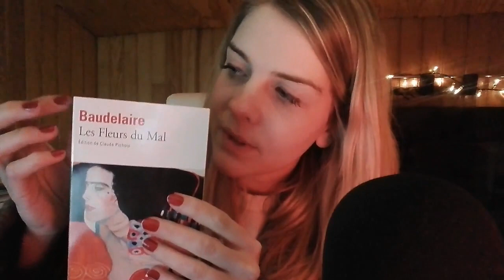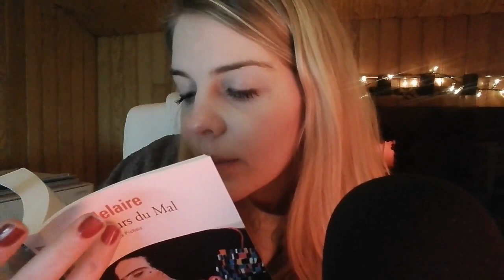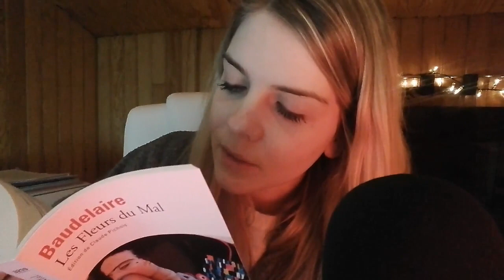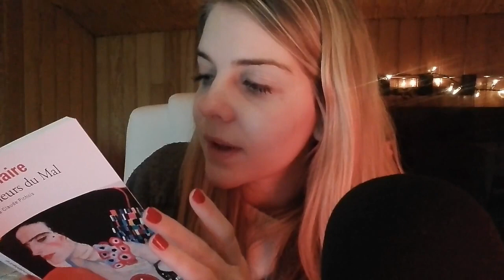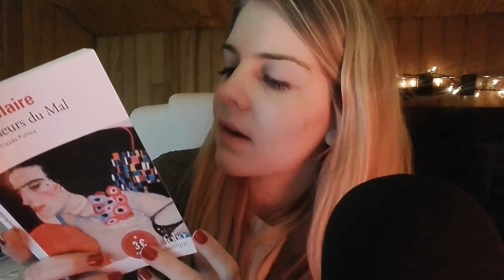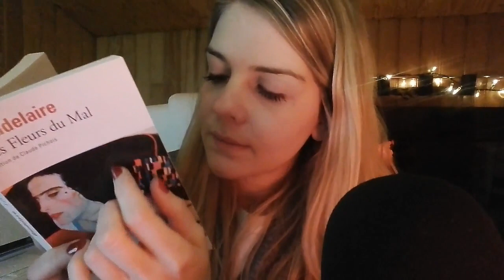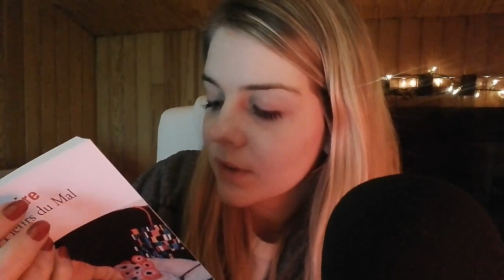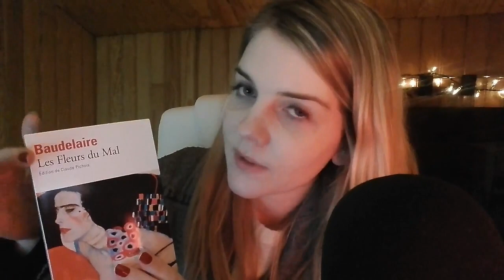ASMR l Lecture chuchotée *Baudelaire - Les fleurs du mal* pour s'endormir...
Bonjour les amis! Aujourd'hui je vous fais une petite lecture chuchotée du magnifique recueil de poèmes "Les fleurs du mal", pour s'endormir ou tout simplement se relaxer. Cette idée de vidéo m'a été suggérée par Nicolas, donc j'espère qu'elle lui plaira et à vous tous également :D Bisouuus ♥